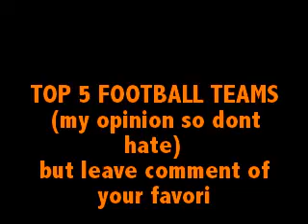Top Ten Football Teams